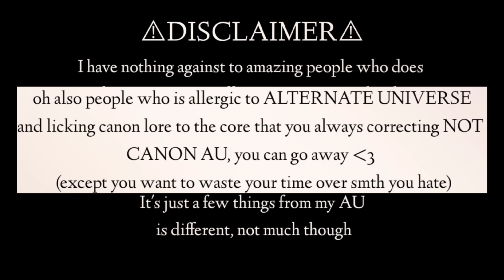My Aftons meets their Common AU! || FNAF • AU